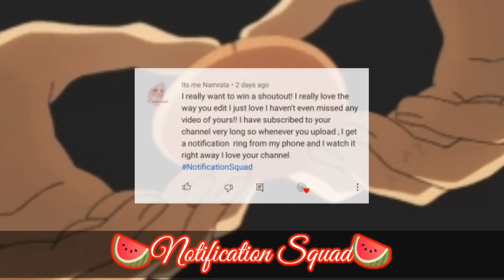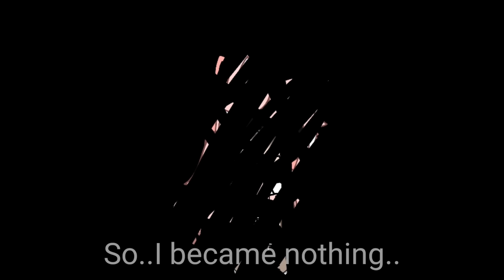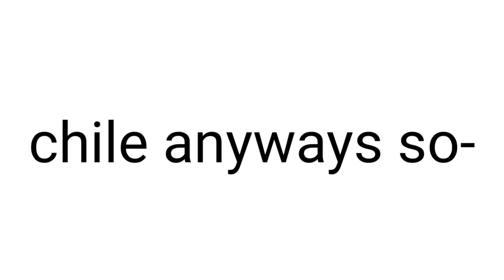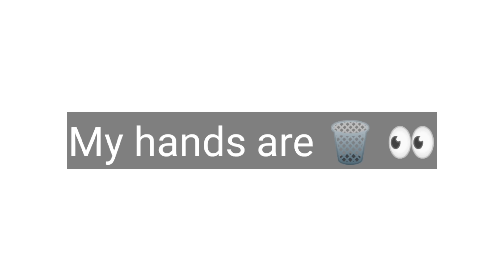🐺My Harsh Alpha is my Arranged Husband!?💔GLMM (original)Gacha life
💌Gïtu's Note:

Hay sisterss! 👀
 I missed y'all so much 😔💕, I've spent the last two hours editing this, so it's super bad and rushed 😔

Btw I just noticed, it's exactly 15 minutes- 😳
Anyways! I hope you all enjoy, and have an amazing day☀️/afternoon 🌄/night🌙!

⚠️!Important!⚠️

Do not take inspiration from ✨title/storyline/characters ✨without credit!💔

Do not translate my video without consent/permission❌

Credits!:

N/A

Apps Used:

Kinemaster 🎥
Ibs Paint X🖌️
Gacha Life💃
Gif Maker-Editor📲